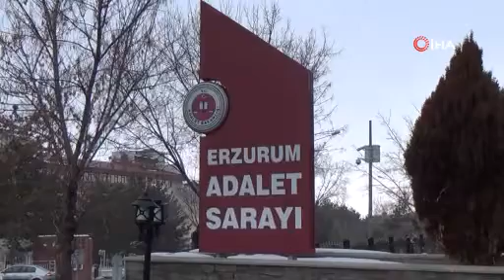Erzurum’da FETÖ operasyonu